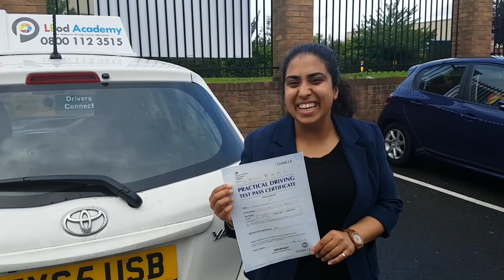Driving Test Testimonial | Rasheeta's Story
Well done to Rasheeta passing her driving test! She has passed her test and now she is looking forward getting on the road!

All of us at LPOD Academy wish you well Rasheeta!

USEFUL LINKS
To get more out of learning please visit our learner driver podcast show:

Get your story on the road and be here with your interview. Courses ranging from 5 hours to 45 hours, covering 1-9 days in duration, with quick driving tests, be sure to get ahead and on the road!

In no way are these videos an alternative to driving lessons. These videos are for demonstration purposes only. We heavily advise you take professional driving lessons with an ADI instructor!